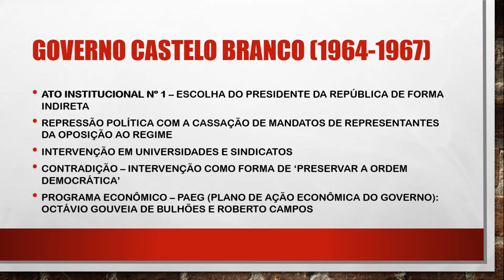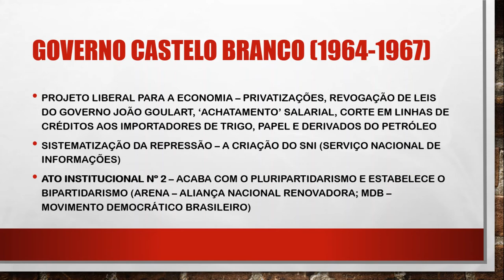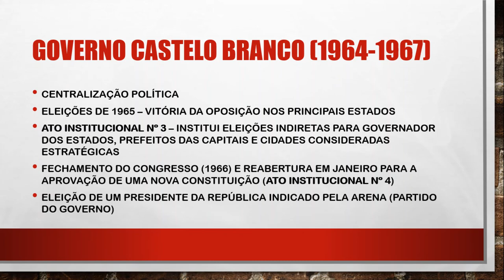GOVERNO CASTELO BRANCO 1964 1967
Vídeo aula sobre o governo do general Humberto Alencar Castelo Branco (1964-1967) abordando as principais características de seu governo